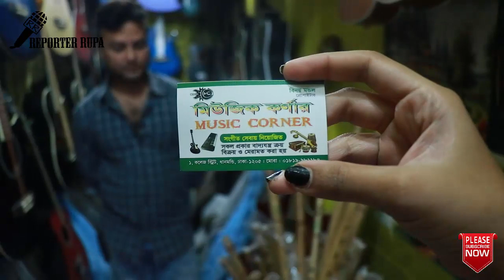ভোটের আনন্দে বাঁশি বাজান 🎼।। বাঁশি কিনুন একদুম কম দামে ।। Flute price in bd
বাঁশি বানানোর নিয়ম

বাঁশি english

বাঁশির সুর

বাঁশি শেখার বই

বাঁশির দাম

বাঁশি ইংরেজি কি

বাঁশের বাঁশি

বাঁশি তৈরি

western concert flute

flute price

flute price in bd

flute price price in Bangladesh
flute online
flute types

flute information

flute history

flute notes

flute related instrument